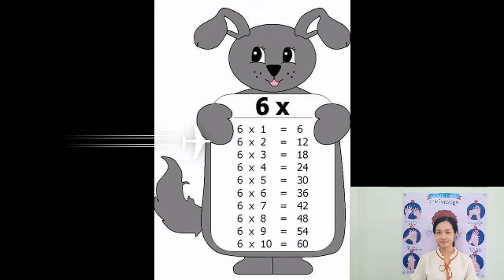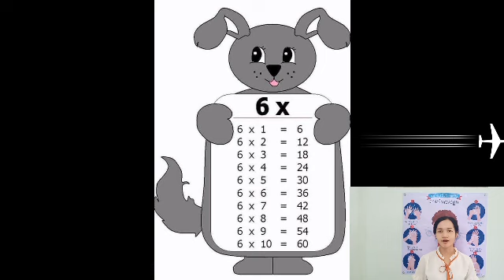5.ថ្នាក់ទី2-គណិត-មេគុណ6-27032020-joseph central school